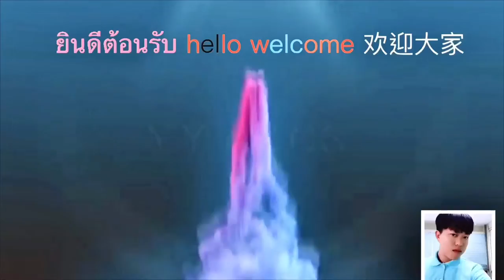ป้องกันโรคไวรัสโควิด19 COVID19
คลิปวิดีโอนี้ทำขึ้นเพื่อแนวทางการป้องกันโรคไวรัสโควิด19 เท่านั้นนะครับผมไม่มีเจตนามาล้อเลียนแต่อย่างไร สวัสดีครับ ไวรัสโควิด 19COVID19 PA#